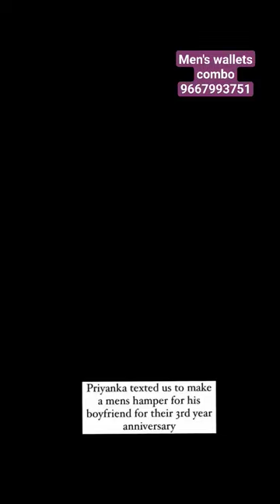men's wallets combo